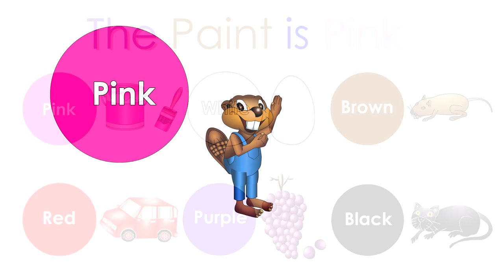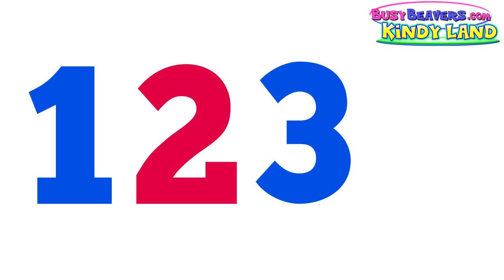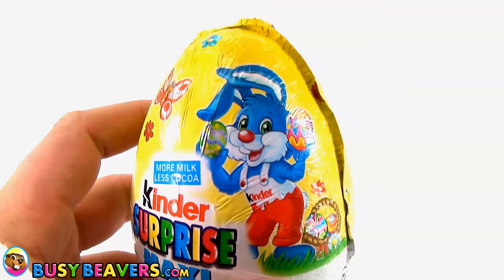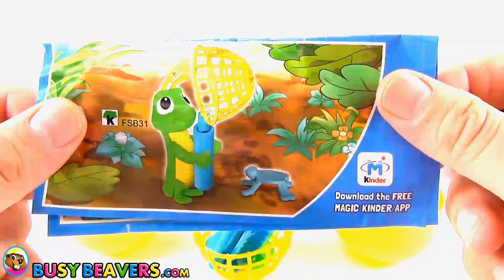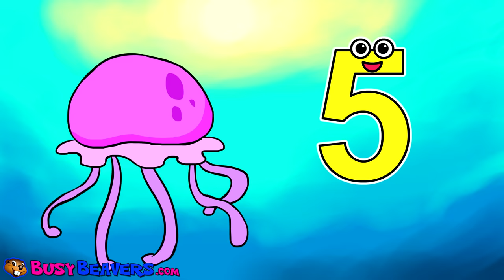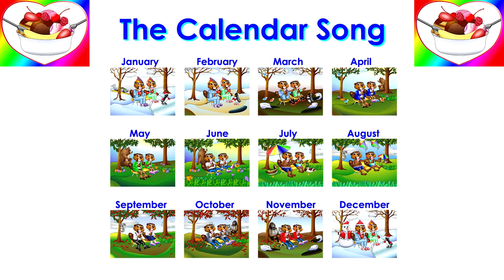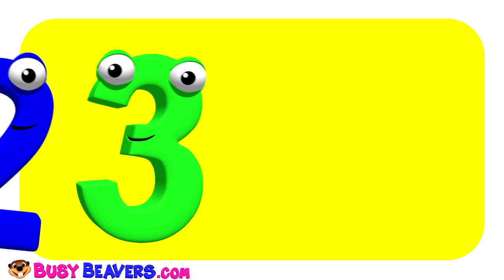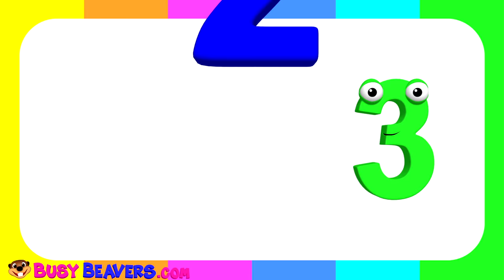"Five Little Beavers" Family Collection + More | Nursery Rhymes & Children's Songs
Become a Busy Beaver & Sing Along with our Five Little Beavers. This Cute Family will Teach Toddlers Songs & Lessons about Family, Nursery Rhymes like "Five Little Monkeys" & "Five Little Ducks".

Finger Family Beavers Pop (3D) 00:00
Color Eggs (Orange Egg) 02:02
Five Little Monkeys (3D) 03:23
Family Song 05:22
Fruit & Vegetable Learning Game (Green Celery) 07:09
Apples are Yummy (3D) 07:45
ABC Learning Egg (Blue Egg, Letter "b") 10:07
Finger Family Beaver Puppets 10:52
5 Little Ducks 11:53
Let's Make Celery Juice 14:41
The Paint is Pink 15:45
Busy Beavers from Amazon 17:46
10 Little Horses 19:51
Family Chant 21:20
Fruit & Vegetable Learning Game (Orange Orange) 23:45
Finger Family Beavers Reggae (3D) 24:33
Grasshopper 26:19
Pink Bus Wait for Me (3D) 29:08
Letters of the Alphabet (3D) 31:45
5 Little Monkeys 34:58
Ice Cream ABCs 36:58
Princess 123s "I Can Count to 10" 40:00
The Calendar Song 43:14
Color Eggs (Yellow Egg) 45:24
Alphabet Phonics Series Level 2 Upper Case "B" 46:14
Count to 10 (3D) 47:45
The Bus is Red (3D) 49:26
Let's Make a Hot Dog 51:29
Numbers Chant (3D) 52:36
Finger Family Beavers (3D) 54:44
The Orange is Orange 55:45
Five Little Monsters 58:01
Neon Green Robot Machine #1 1:00:11
ABC Learning Egg (Purple Egg, Letter "c") 1:03:02
What are the Days of the Week? 1:03:45
Five Little Ducks (3D) 1:05:33
Finger Family Beavers 1:08:28

Busy Beavers have been creating catchy songs with funny characters & colorful stories since 2006.
We focus on core Toddler learning concepts like the Alphabet, Counting, Colors, Shapes & healthy habits such as washing your hands, brushing your teeth, eating vegetables & wholesome family activities like playing outside together.

Paying Subscribers get an AD-Free Experience with No Distracting Ads & Links in a Kid-Safe, Friendly Learning Environment.